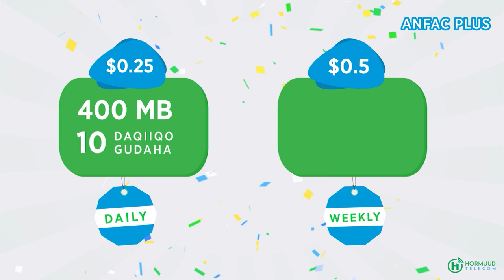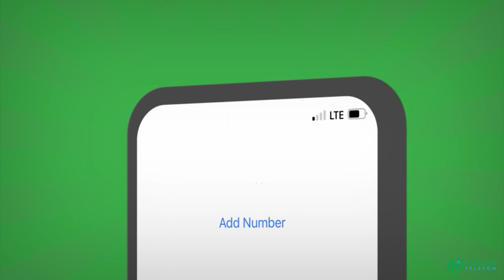Dowladda Mareykanka oo digniin amni ka soo saartay Muqdisho